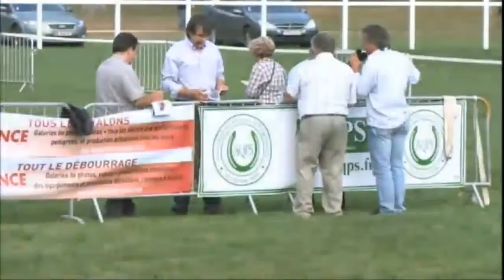Show AQPS du Lion d'Angers 2012 - Section 5 - 2 ans - Femelle - Lot 50 a 71